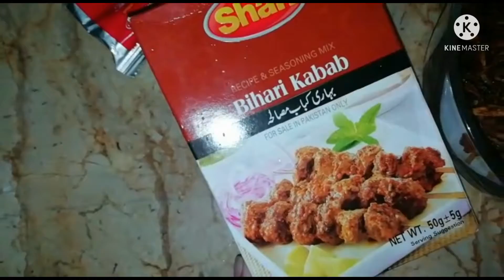Bihaari Qeema Recipe | Dum Ka Qeema Recipe| Delicious n Easy Recipe